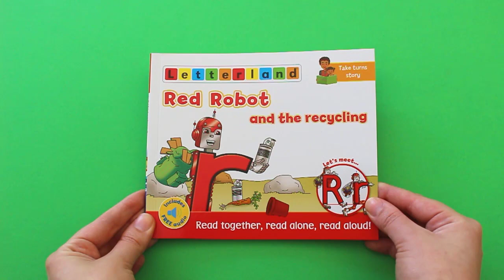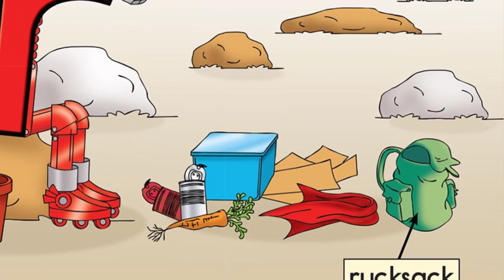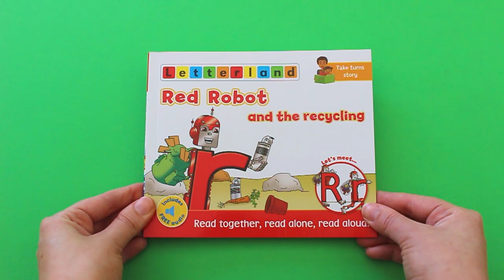Letterland Story Corner - Red Robot and the recycling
Welcome to Letterland Story Corner! Every week, we'll be uploading more stories that your little learners can enjoy unsupervised.

Today, we'll be reading 'Red Robot and the recycling' by Lisa Holt.

This story is part of our My Alphabet Storybooks series.